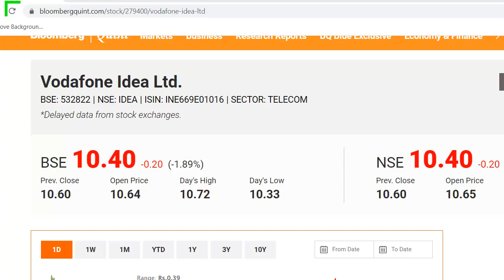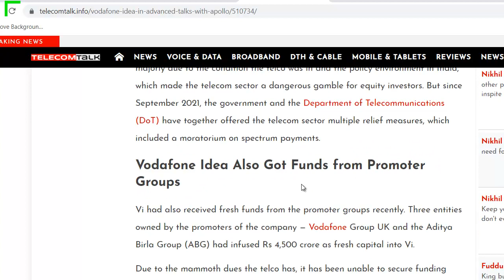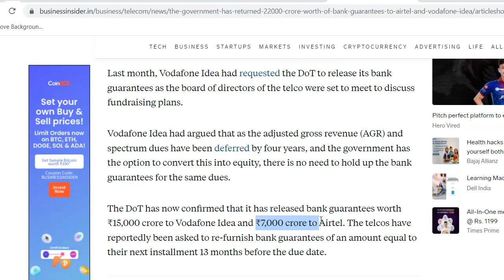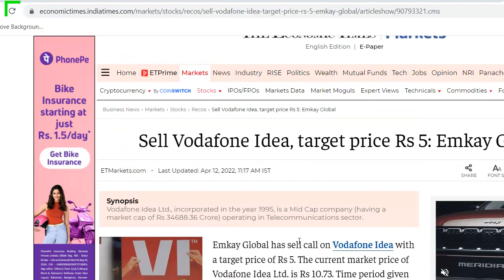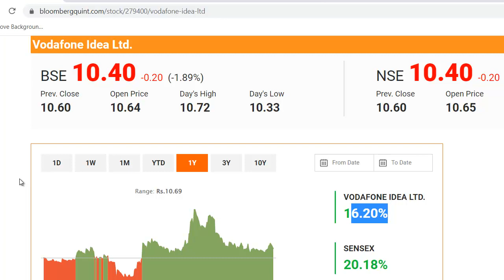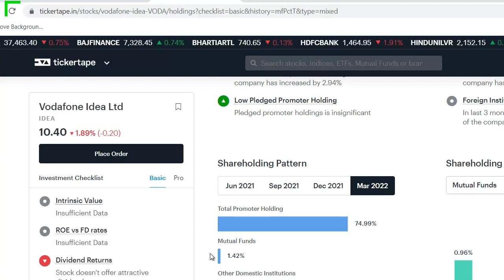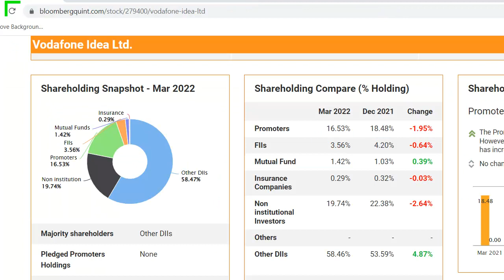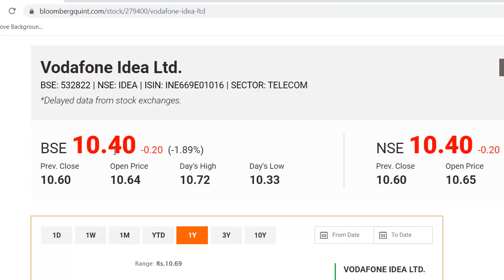Vodafone Idea Latest News | Vodafone Idea Share News | Vodafone Idea Stock Review | सबको डरा दिया